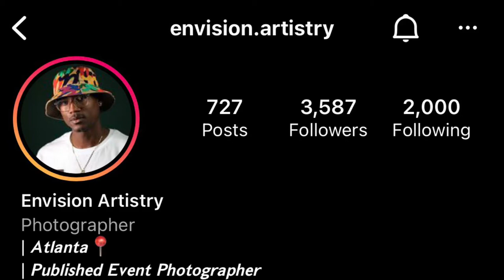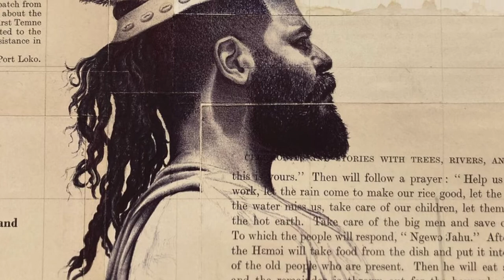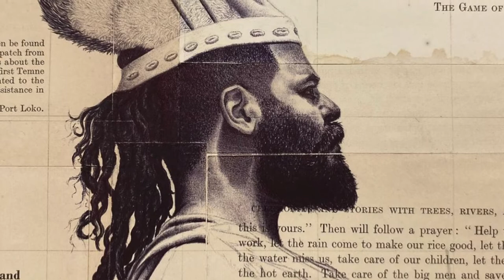Art Inspiration - Episode 2 - Alex takes a look at several top Visual Artists work on Instagram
We took some time out to appreciate  visual Artists who share their talent on Social Media.  Alex Frere-Smith  did a study of 50 Artists, and these are his top 15.

Below is the list Top 15 favourite Artists as chosen by Alex March 2022

Artists featured by instagram profile.